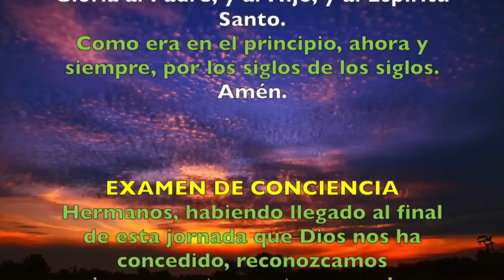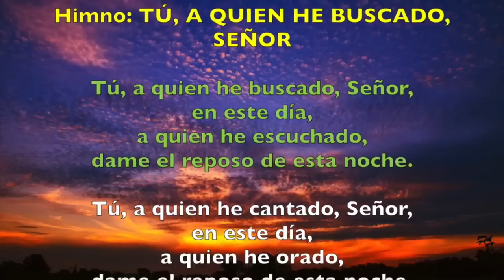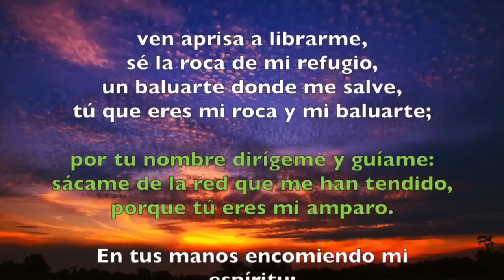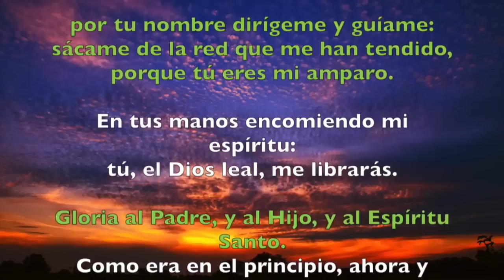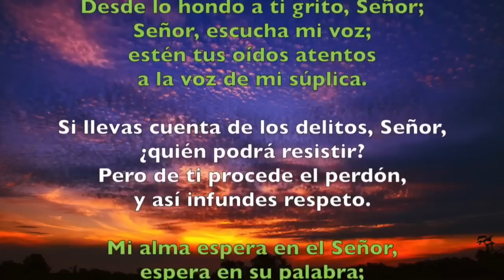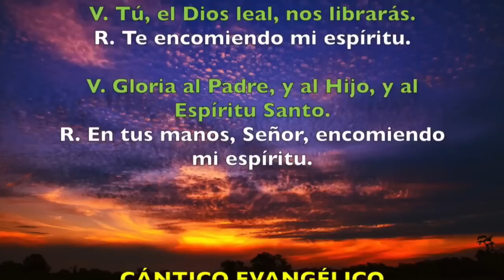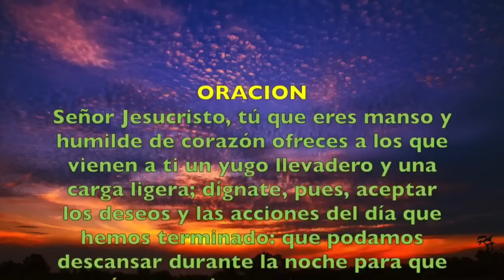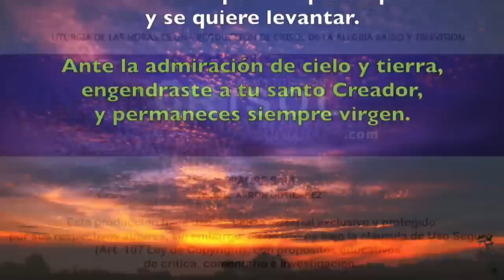Oración de la noche (Completas) MIÉRCOLES 25 DE SEPTIEMBRE 2019 | Padre Sam | Producción Crisol